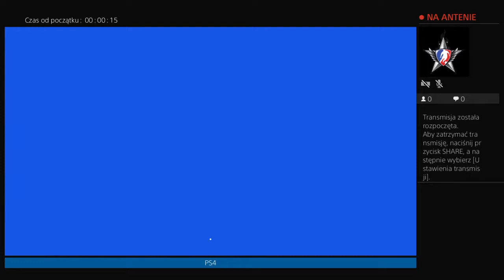Fifa 19 Burek